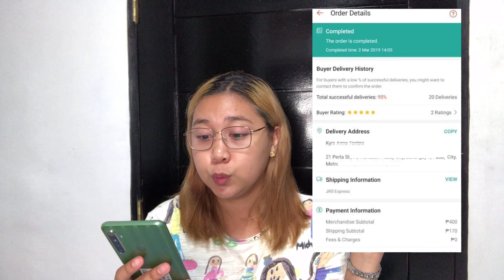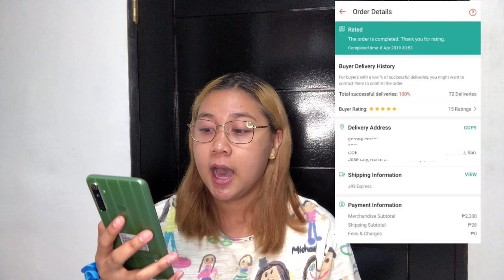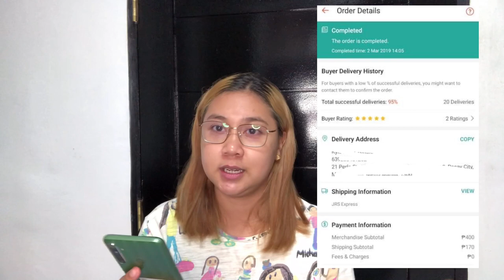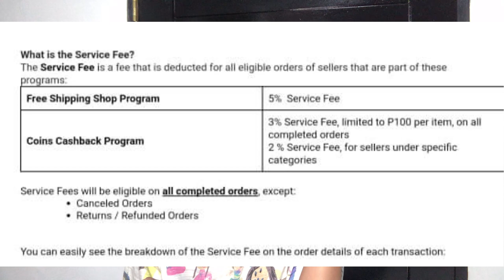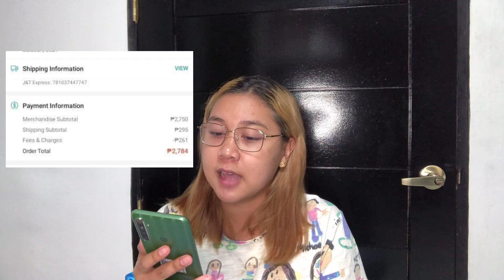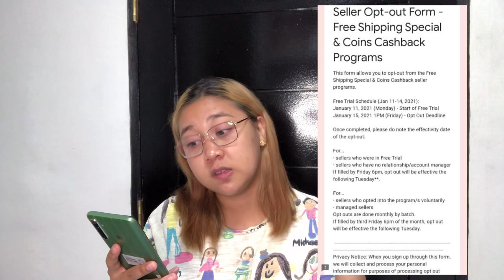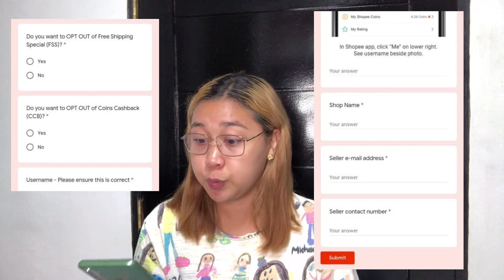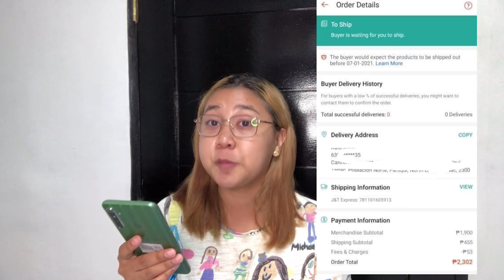SHOPEE SELLER CHARGES 2021, PAANO MAALIS ANG MATAAS NA KALTAS NG SHOPEE? 🤔 | Thatsmarya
Name: Mary Niza
Age: 21
Nationality: Filipino
Camera: Iphone 10S
Editor: Kinemaster